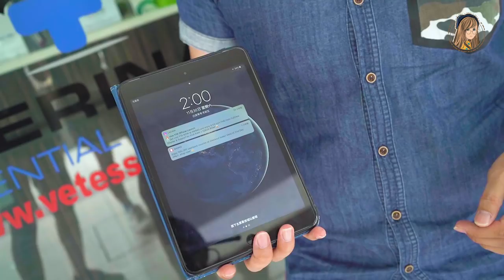【街头访问1】你出门带了多少钱的科技产品？一个女生竟然带了RM12,000？！| How Much is Your Gadgets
一个女生包包里竟然有RM12,000的科技产品？！！！
现在的人带这么多台电话出门的mehhh？